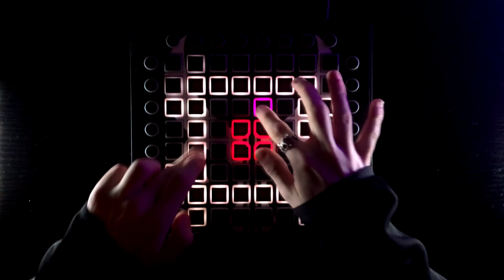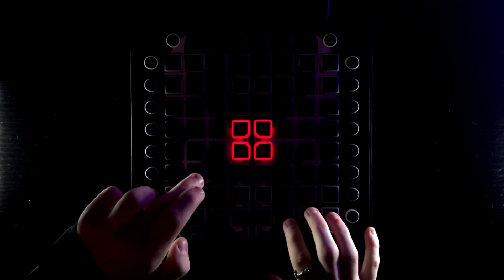SMLE - Halo [ft. Helen Tess] | Launchpad Cover + Project File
I love you guys so much, so many launchpad videos have made me cry and motivate me to keep continuing, I promise I will never quit no matter how dead this community gets, it is my true passion and always will be. I will always be here, until I'm not.
please enjoy this project I spent hours making on stream and loved every moment of it. and thank you for everyone who watched me create it, you guys made me feel less lonely. :D

Tries: I don't keep count anymore :0 might remove this soon!

SOCIAL:
The audio on this cover has been quantized by 70%